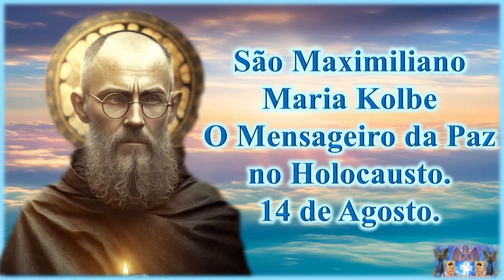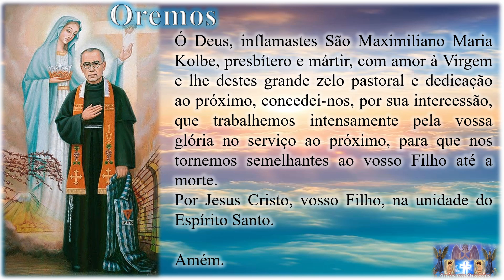São Maximiliano Maria Kolbe 14 de Agosto @anjosemoracoes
Nascido a 8 de janeiro de 1894, às portas de iniciar o século XX, século de desafios, de guerras mundiais e desafios tantos...
Durante toda sua vida, Kolbe tinha fama de santo.
Um dos aspectos de sua vida, talvez o maior deles, foi o seu amor inimitável por Maria, para com a Virgem Imaculada, esse amor era como o de uma criança, cheio de entrega total e sobretudo verdadeiro.
Via Maria como o último limite entre Deus e a criatura e o espelho fiel da perfeição e santidade.
Glorificava com veemência a Virgem, e admitia que não era capaz de explicar às pessoas tudo sobre a Mãe de Deus.

Sua vida foi ceifada na flor da idade, quando em 14 de agosto de 1941, com apenas 47 anos, celebrou sua passagem para a eternidade ao se oferecer para morrer no lugar de um pai de família, com esse gesto, quis mostrar ao mundo um exemplo a ser mais imitado que admirado.

Ó Deus, inflamastes São Maximiliano Maria Kolbe, presbítero e mártir, com amor à Virgem e lhe destes grande zelo pastoral e dedicação ao próximo, concedei-nos, por sua intercessão, que trabalhemos intensamente pela vossa glória no serviço ao próximo, para que nos tornemos semelhantes ao vosso Filho até a morte. Por Jesus Cristo, vosso Filho, na unidade do Espírito Santo. Amém.